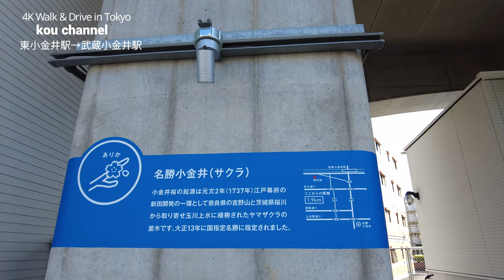4K【JR東小金井駅→JR武蔵小金井駅】【「ののわプロジェクト」～ののみち(高架下回遊歩行空間)】ぶらぶら散歩「ののみち」で中央線の高架下が楽しくなった！【おしゃれな駅ナカnonowa】東京都小金井市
4k ぶらぶら散歩#東小金井駅#武蔵小金井駅#ののみち#ののわプロジェクト#ヒガコ#ムサコ#むさし小金井自動車教習所#東京農工大学

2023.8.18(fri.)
JJR東小金井駅→JR武蔵小金井駅のぶらぶら散歩です。
連日の猛暑の中この日もゆだるような暑さ。

中央線の高架下を有効活用している「ののみち」沿いの中央通りを歩いてみました。
ひと駅で線路の横はすぐ住宅街。

中央線高架下「ののわプロジェクト」の一環としてつくられた、
まちの回遊性向上をめざし、訪れる方が快適に歩くための歩行空間。

JR中央線の三鷹～立川駅間で進行中の連続立体交差化事業。新たに約9km・全約7万平方メートルの高架下が出現し、駅と沿線の風景が大きく変わりつつあるこの「JR中央線のミドルゾーン」エリアで行われている、駅と地域住民をつなぐ新しいコミュニティづくりの試みが「ののわプロジェクト」である。母体となるのは株式会社JR中央ラインモール。2012年9月にショッピングセンター「nonowa西国分寺」を西国分寺駅の駅構内に開業、2013年5月29日には「nonowa武蔵境」を中央線高架下にオープンした。

「nonowa西国分寺駅」は、ホーム上や駅構内に展開するコンセプト型の駅ナカ商業施設で、約730平方メートルの店舗面積に20のテナントが出店している。“ウエスタン・ジャンクション”というコンセプトのもと、ショップのファサードデザインや看板、照明、POPなどをウエスタンイメージで統一している。駅構内の商業施設は安全性確保の必要から得てして機能的、画一的なデザインにならざるを得ないものだが、導線から離れたところに増築棟を設け、噴水の広場にカフェや書店を配置、居心地のいい空間を作り出している。

「はらロール」「一真菴」「多奈加亭　FARMHOUSE」など中央線沿線の人気ショップや、地元の朝採れ野菜を販売する「にしこくマルシェ　しゅんかしゅんか」など、地域の名産品や地元ブランドを強く打ち出しているのも特徴だ。本好きに評価の高い地元書店「オリオン書房」も出店している。

一方、武蔵境駅の「nonowa武蔵境」では、駅西側に「nonowa口」を新設し、そこにデニッシュバーをオープン。そして道路を挟んだ高架下に高品質スーパーマーケット「クイーンズ伊勢丹」を置くことで、駅の南北を結ぶ人の流れを生み出そうとしている。

「ののわ」は単なる商業施設のブランドネームではない。「ののわ」とは「むさしののわ」であり、「わ」には環／輪／和といった意味が重層的に込められている。駅とその周辺施設の運営に留まらず、地域住民に向けたエリアマガジンの発行、地域連携イベントを同時に展開し、新しいコミュニティづくりを目指している。

情報発信のメディアとなるエリアマガジン「ののわ」は2012年11月に創刊。JR中央線・三鷹～立川間の８駅構内に専用スタンドを設置し、駅のカウンターなどでも無料配布されている。コンセプトは「東京の真ん中で、これからのライフスタイルを考える」。誌面と連動するコミュニティウェブサイトを開設し、この２つのメディアで情報発信を行いながら、沿線の地域住民が参加するイベント／ワークショップを展開している。

フリーペーパー「ののわ」の編集やワークショップの企画・運営などには「東京にしがわ大学」「東京ウェッサイ」など、エリアで展開するさまざまなプロジェクトに関わるメンバーが、チームで関わっている。武蔵野エリア在住のクリエイターやショップ経営者などが講師を務め、講座やワークショップ、親睦ミーティングなど地域の人たちが参加する形で多彩な企画が行われている。このエリアに住むクリエイターたちが地域の人や店をつなぐ触媒となり、大きな役割を演じているのが同プロジェクトの魅力となっている。

4K【JR東小金井駅～ヒガコ】ぶらぶら散歩【おしゃれな駅ナカnonowa】【東京農工大学、法政大学、スタジオジブリ、都立小金井北高校、東京電機大学中高の最寄り駅】【北口は広大な更地が…】東京都小金井市

4K【府中運転免許試験場→JR東小金井駅】猛暑の中汗だくのぶらぶら散歩【ムジナ坂～断層（国分寺崖線）はけを感じれる急傾斜】【東京農工大学小金井キャンパス】【野川流れる武蔵野公園】東京都府中市→小金井市

4K【府中運転免許試験場～年季が入った昭和な雰囲気の建物～トイレはきれいです】外側の様子をぶらぶら散歩【目の前は多磨霊園】【隣は都立武蔵野公園】【土日は激混みです】東京都府中市多磨町

4K【多磨霊園～多くの著名人が眠る広大で緑の多い公園墓地】【山本五十六 ・東郷平八郎・高橋是清・西郷従道・岡本太郎】【都営8霊園のなかで最も広い面積を有する】【掃苔】東京都府中市多磨町～小金井市前原町

たまプラーザ、新百合ヶ丘、聖蹟桜ヶ丘、多摩センターなど都心以外の人気の街もたびたびUP。美しい横浜、横須賀も4Kで。きれいですよ。

4K Drive【最高のGoProブルー 青空が美しい東京ドライブ】【新宿→銀座を通ってディズニーリゾートまで】